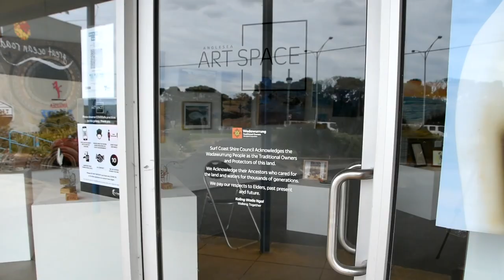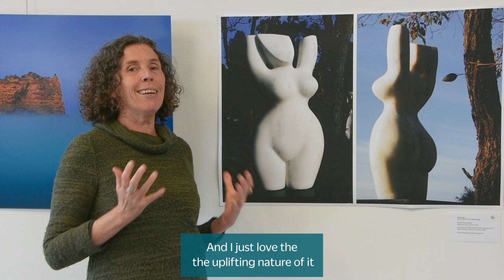Surf Coast Arts Calendar 2022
Announcing the winners of the Surf Coast Shire 2022 Arts Calendar competition. These twelve pieces will feature on the pages of next year's calendar. We are also please to present three highly commended works.
People's Choice Cover: there are two ways to vote for your favourite from the 74 displayed artworks:
- in person at the Anglesea Art Space (Shop 2/103 Great Ocean Road Anglesea)
by 31 October 2021.